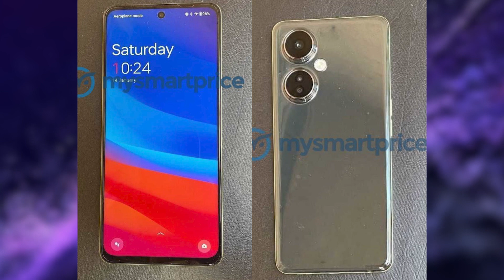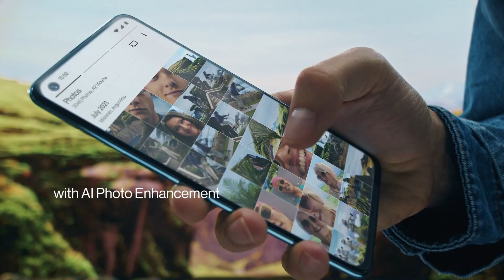🔥 OnePlus Nord CE 3 With 108MP Camera | OnePlus Nord CE 3 Specs, Price, India Launch Date, Features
Hello,

In this video, I am going to tell you about ONEPLUS NORD CE 3 specs, price, features, India launch date in Hindi.

Topic Covered -

oneplus nord ce 3 live
oneplus nord ce 3 camera
oneplus nord ce 3 unboxing in india
oneplus nord ce 3 unboxing in hindi
oneplus nord ce 3 first look